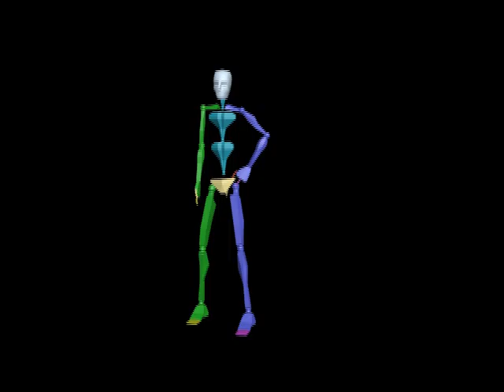Neutral 1 Animation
This is an animation of the neutral or inaction animation for my character